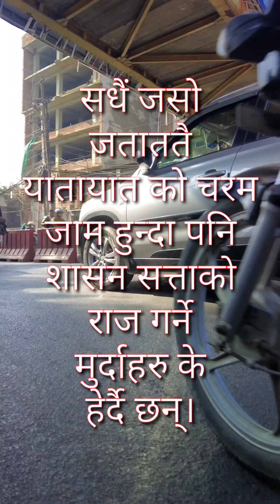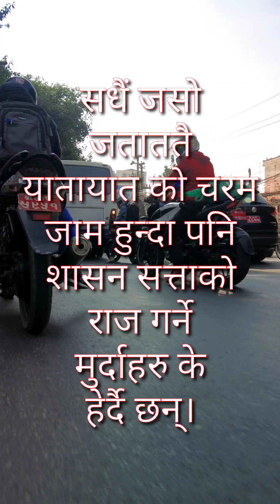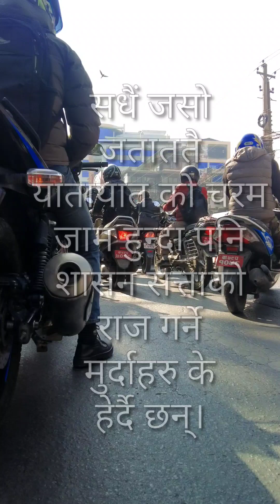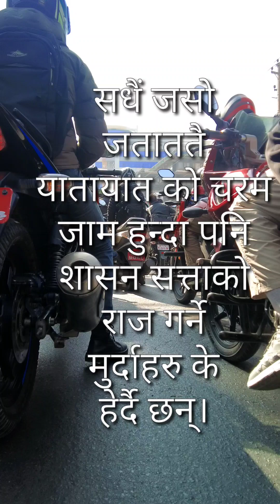काठमाडौंमा गाडी र मोटरसाइकलहरु को काम अति भयो।